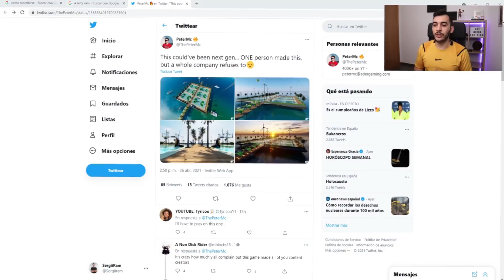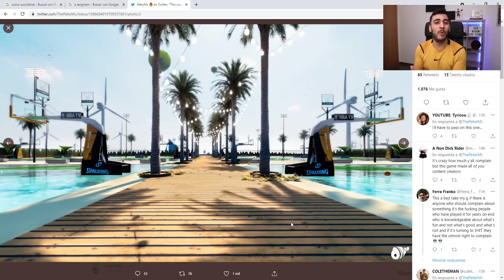NBA 2K22 puede ser el JUEGO PERFECTO...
NBA 2K22 puede ser el JUEGO PERFECTO si TUVIERA ESTOS CAMBIOS! Qué añadirías tu?